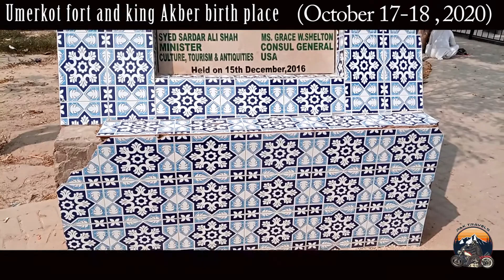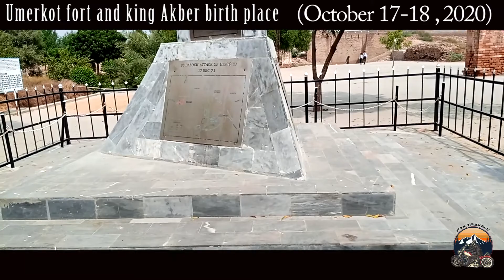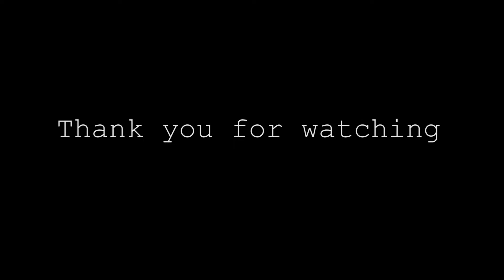Umerkot fort/Umer and marvi love story and the birth place of King mugal akber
Umerkot fort is located in "Umerkot city, Sindh, Pakistan" and its about 300 km from Karachi city. It has a cruel love story of Umer and Marvi. And also Umerkot city is the birth place of "King Mugal Akber"..

Built by: Amar Singh sign
Condition: Protected Monument
Built: 11th century